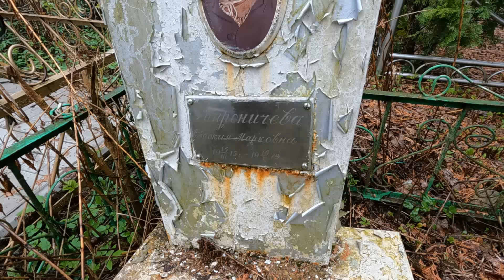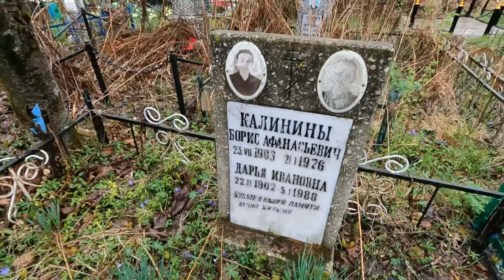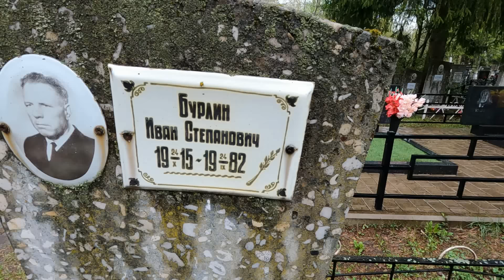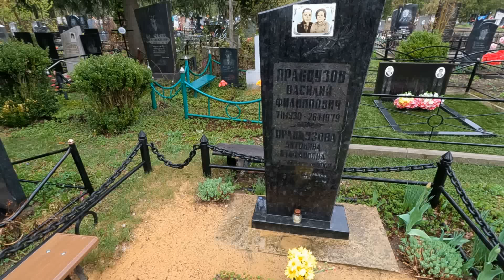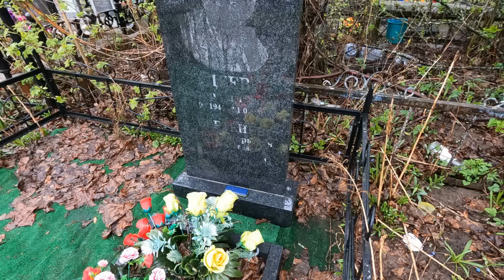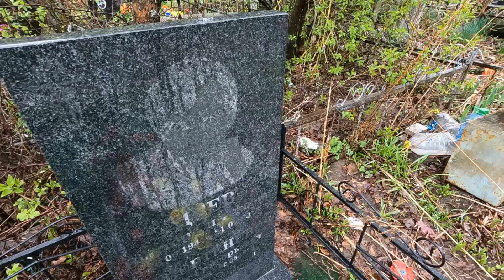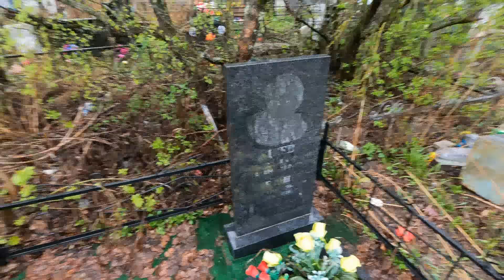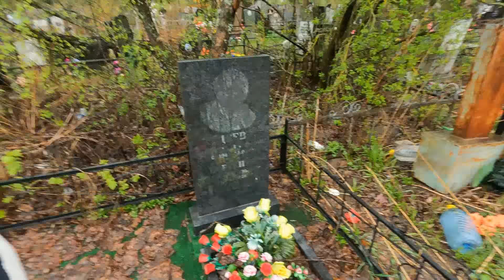ЗВОНОК ИЗ МОГИЛЫ ШОКИРОВАЛ ВСЕХ 12 ЛЕТ/НАШЛИ МОГИЛУ ИЗ КОТОРОЙ ЗВОНИЛ ТЕЛЕФОН ШОКИРУЮЩИЕ ЗАПИСИ МУЖА